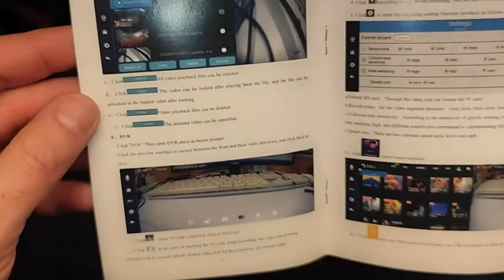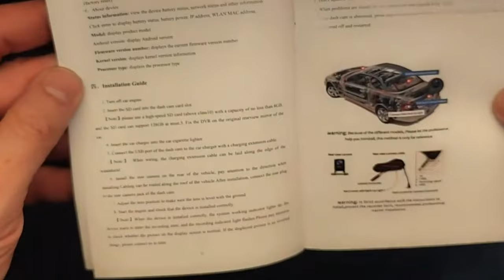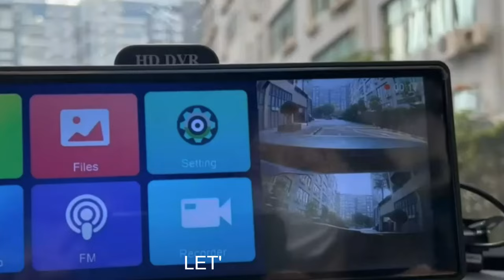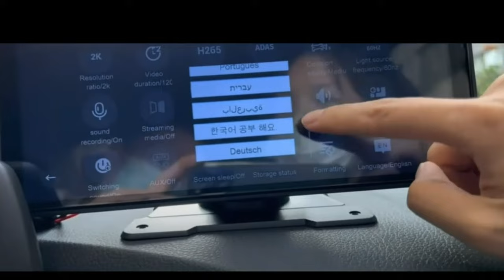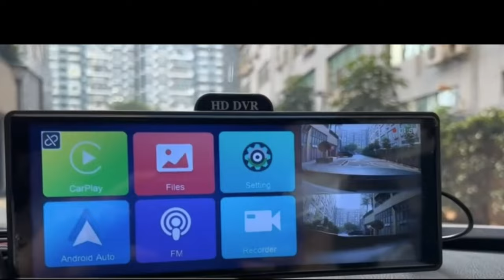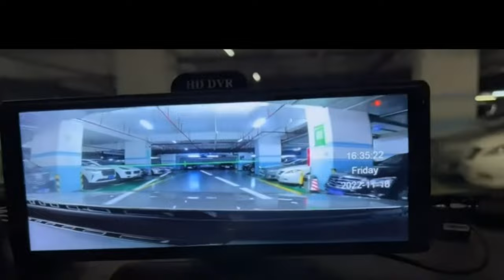10.26" Wireless CarPlay Screen & Android Auto with ADAS, Smart Dash Cam and GPS UNBOXING and TEST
DAB Antenna DAB+ Modules
Rating: ⭐⭐⭐⭐⭐ (5/5)

Uses the latest technology, supports wireless Carplay and Android Auto functions.
you can easily and safely make calls, listen to music, send and receive messages, use navigation and more.
GPS Navigation & Play music

1. In Carplay mode, you can use Siri voice for GPS navigation. The 10.26 large screen will be more convenient and safe.
2. In Carplay mode, you can play mobile music. Connect JMCQ DVR and car radio through AUX cable or FM channel,
then you can play music through car radio. You will enjoy better sound quality.
A 10.26" Wireless CarPlay Screen with Dash Cam and GPS can offer several benefits for drivers. Here are some reasons why it could be a good choice:

1. Large screen size: The 10.26-inch screen provides ample space for navigation, entertainment, and other features, making it easier to use and see while driving.

2. Wireless connectivity: The Wireless CarPlay and Android Auto features allow for seamless integration with your smartphone, eliminating the need for wires and making it easier to access your phone's features and apps.

3. Dash cam: The built-in dash cam can provide added safety and security while driving. It can record video of your journey, capturing any incidents or accidents that may occur.

4. GPS: The GPS system can provide accurate directions and real-time traffic updates, making it easier to navigate and plan your route.

5. Convenience: The combination of these features in one device makes it a convenient option for drivers who want to have all the necessary features in one device.

Overall, a 10.26" Wireless CarPlay Screen with Dash Cam and GPS can enhance the driving experience, improve safety and provide convenience.